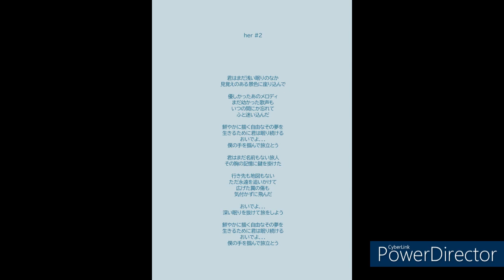her#2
君はまだ浅い眠りのなか．．．